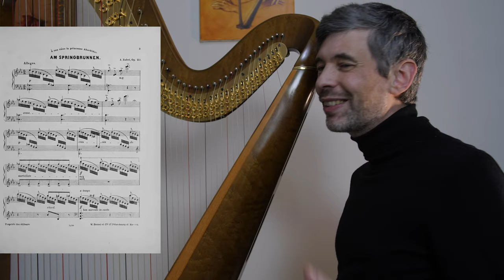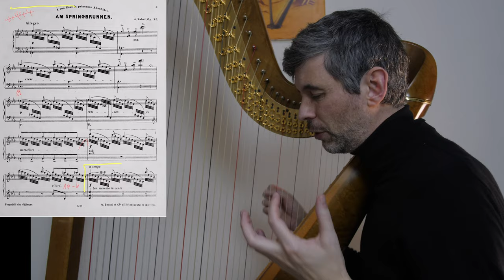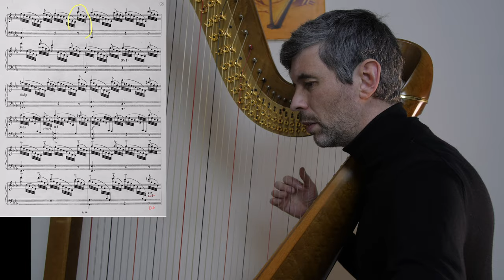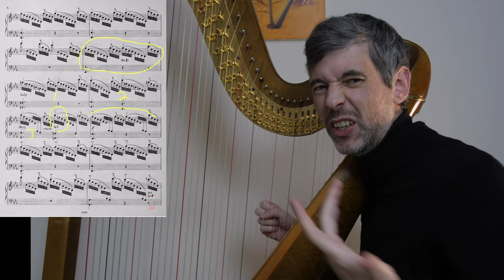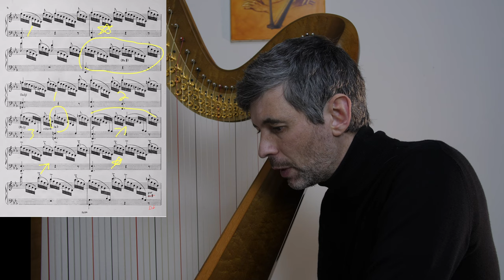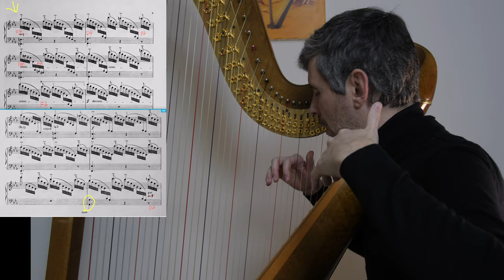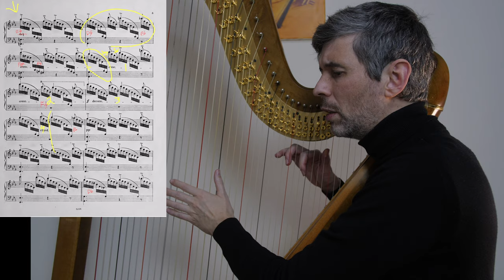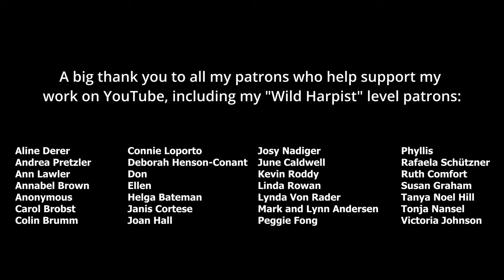Memorizing Zabel's "The Fountain" - Harp Tuesday ep. 251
Get free sheet music and stay up-to-date on what I'm doing by signing up to my email newsletter

In this final episode of 2022 I attempt to memorize the main theme of Albert Zabel's beautiful "Am Springbrunnen" (At the Fountain).

Cheers,
Josh Layne